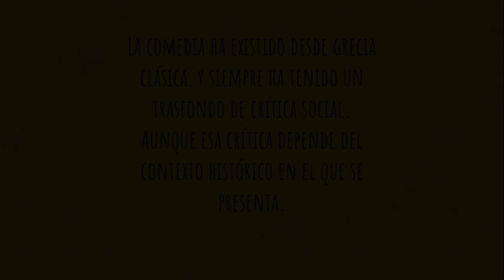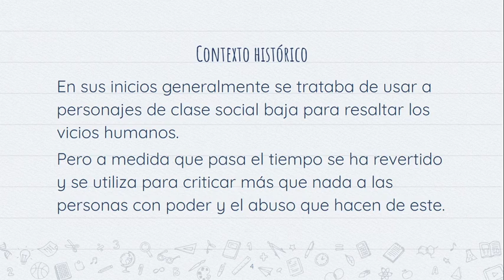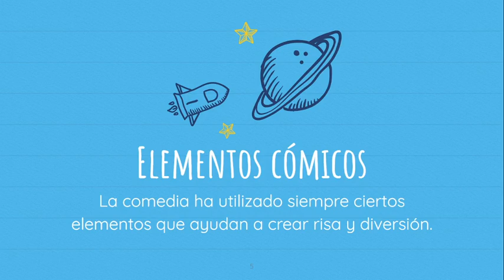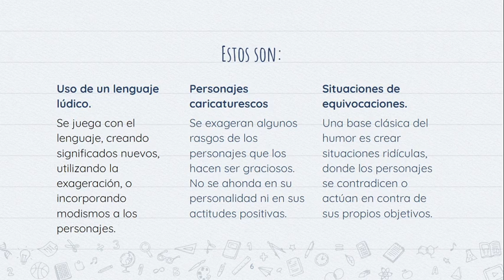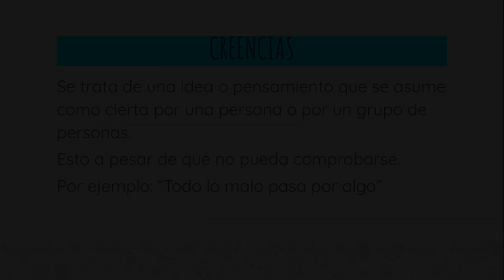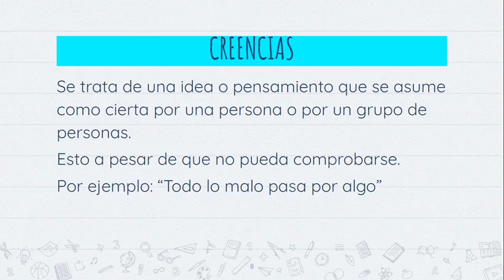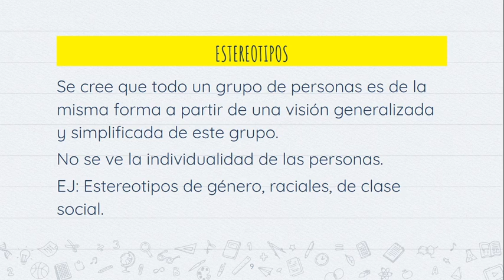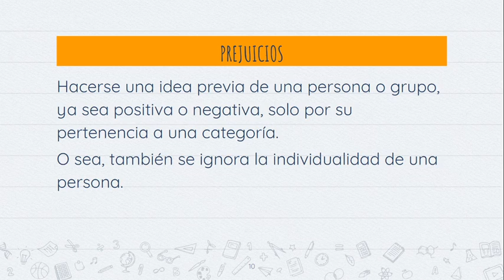OCTAVO: clase de lenguaje 11 de mayo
la comedia